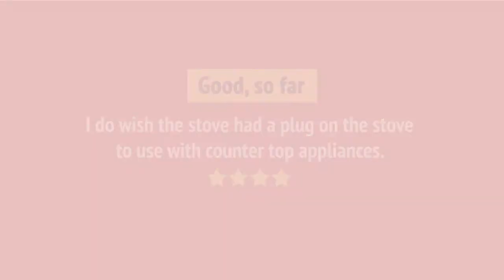YWFE515S0JS_review Whirlpool YWFE515S0JS Range Review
YWFE515S0JS_review Whirlpool YWFE515S0JS Range Reviews & Ratings by Customers